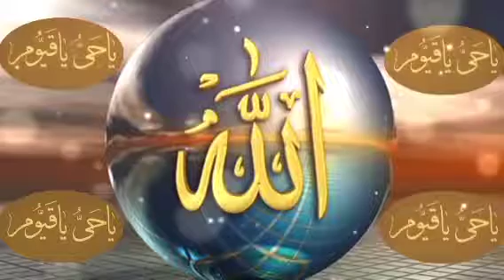ya hayyu ya qayyum nusrat fateh ali khan ki qawalius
Daily videos For Entertainments